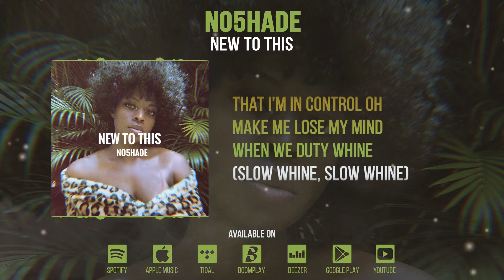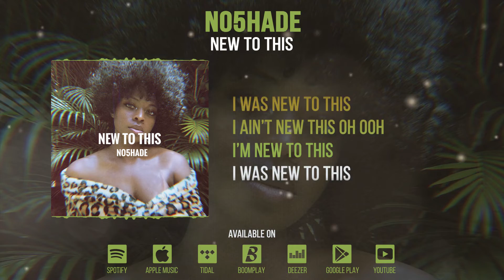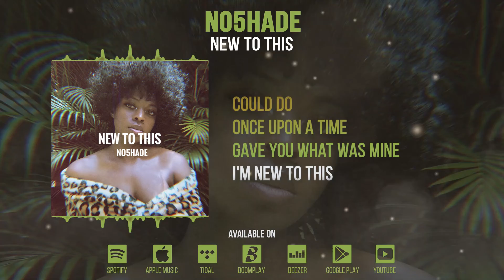No5hade- New To This (Official Lyrics Video)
This is No5hade's new single called New to this.

No5hade- New to this lyric video (2020)